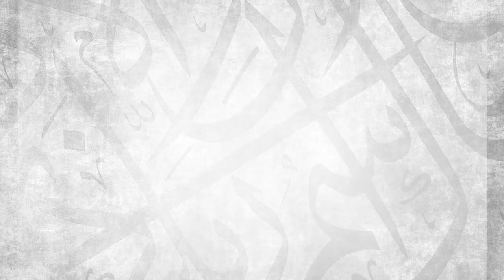Concerning Yourself With the Faults of Others || Ustadh Abdulrahman Hassan || AMAU